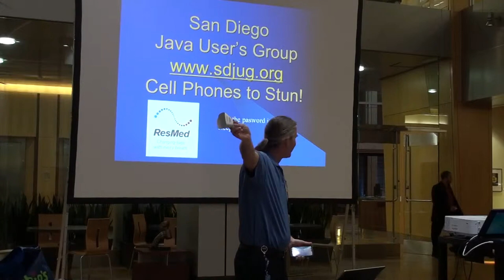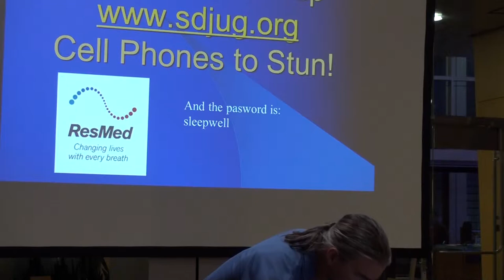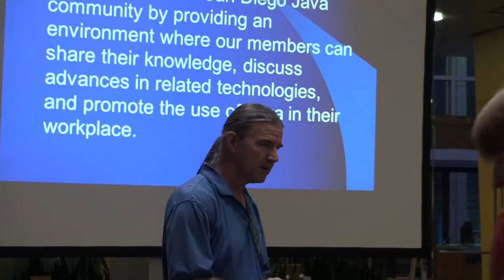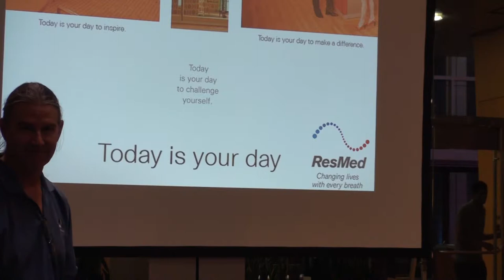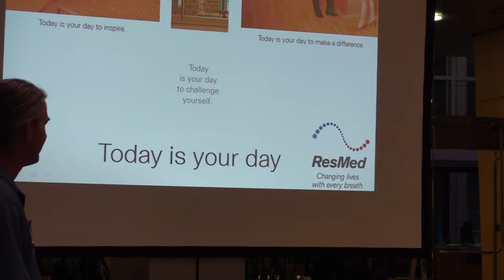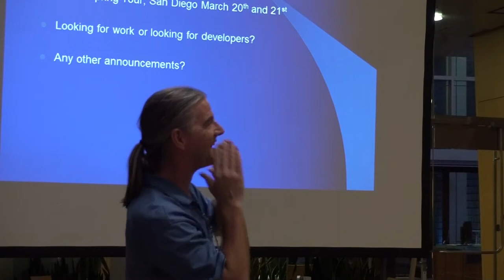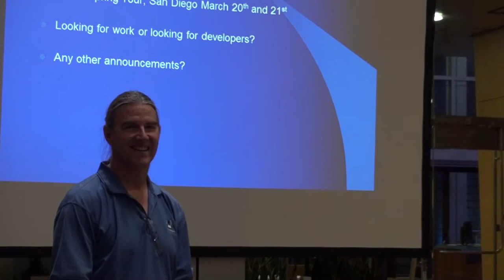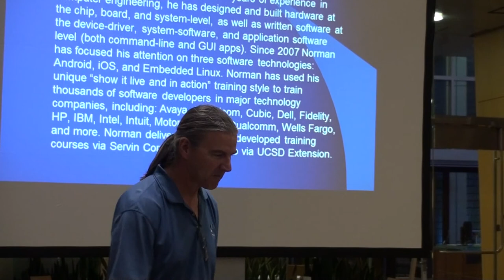San Diego Java User's Group, January 20th 2015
Norman McEntire: Android 5.0 Lollipop Development Tools - Live and In Action

Abstract:
What better way to start the new year than by learning Android 5.0 Lollipop Development Tools! In this exciting and fast-paced demonstration, UCSD Extension instructor Norman McEntire will show you how Android Studio provides a huge set of features to help you rapidly develop a wide range of Android 5 Applications. New project templates. Intelligent code editor. Multi-screen app development. Gradle build system. And more! See them all in action while Norman develops an Android 5.0 Lollipop app, from start to finish, right before your eyes. This is the one presentation you do not want to miss — you’ll leave with a solid understanding of the new Android 5.0 Lollipop Development Tools, and more importantly, you’ll know how to use them with your next Android project.

Note: Norman will be using selected material from his Android I Programming course, which is 100% online so you can take it from anywhere and anytime.

Speaker Bio:
Norman McEntire founded Servin Corporation in 1995 to focus on leading-edge software technology, providing software training, software consulting, and software development to technology focused clients. With 30+ years of experience in computer engineering, he has designed and built hardware at the chip, board, and system-level, as well as written software at the device-driver, system-software, and application software level (both command-line and GUI apps). Since 2007 Norman has focused his attention on three software technologies: Android, iOS, and Embedded Linux. Norman has used his unique “show it live and in action” training style to train thousands of software developers in major technology companies, including: Avaya, Broadcom, Cubic, Dell, Fidelity, HP, IBM, Intel, Intuit, Motorola, NCR, Qualcomm, Wells Fargo, and more. Norman delivers his custom developed training courses via Servin Corporation and also via UCSD Extension.